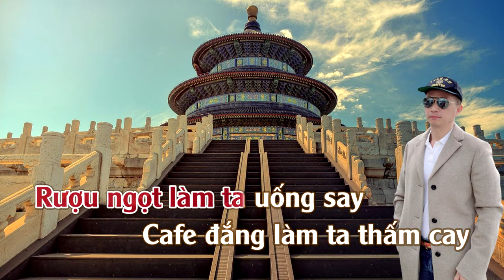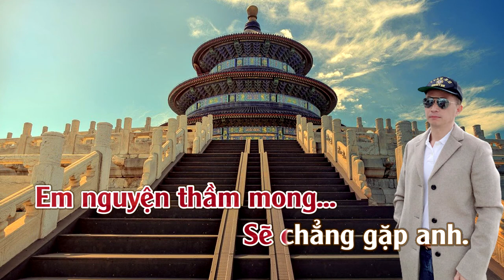Từng Cho Nhau | Karaoke | Tone | Nữ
Từng Cho Nhau

Tình cờ gặp lại người xưa
Cafe quán cũ cùng vui với ai
Cánh hoa rơi nhẹ vương mắt ai
Nay lối về sao bàn chân não nề.

Rượu ngọt làm ta uống say
Cafe đắng làm ta thấm cay
Giấc chiêm bao chợt mơ thấy nhau
Vỡ mộng rồi riêng mình ta đớn đau.

Từng cho nhau bao nhiêu hi vọng
Cho nhau từng lời hứa
Phút cuối giữ lại được không
Gặp lại nhau chi hôm nay
Để anh phải nhớ phải buồn.

Nếu cho em được
Lựa chọn một lần nữa
Nếu cho ta quay lại phút giây đầu
Em nguyện thầm mong
Sẽ chẳng gặp anh.